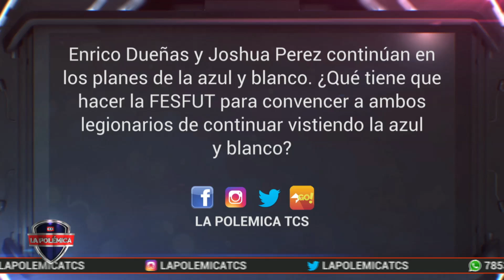Enrico Dueñas y Joshua Perez continúan en los planes de la azul y blanco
¿Qué tiene que hacer la FESFUT para convencer a ambos legionarios de continuar vistiendo la azul y blanco?